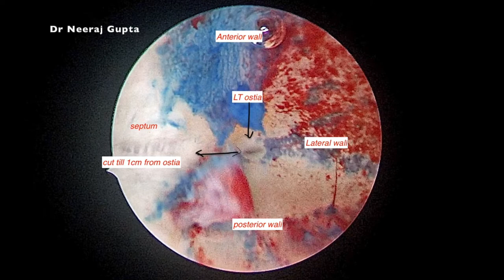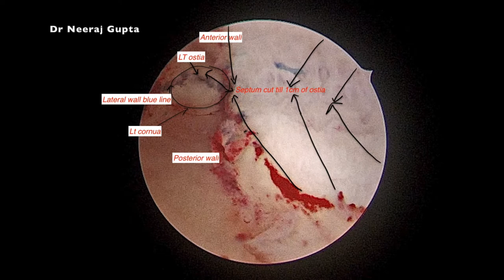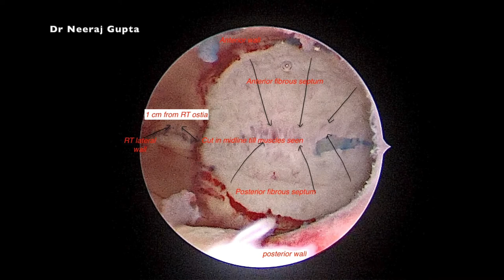Methylene blue line as anatomic marking to cut uterine septum exactly in midline ,using 7F scissors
This video points out the various anatomic landmarks in uterine cavity while doing uterine septal resection.Dye test was done in this case using Leech Wilkinson's cannula.If the cannula tip is too small it may enter into uterine cavity and split the septum ,thus distorting the  anatomy & create confusion during resection of septum.